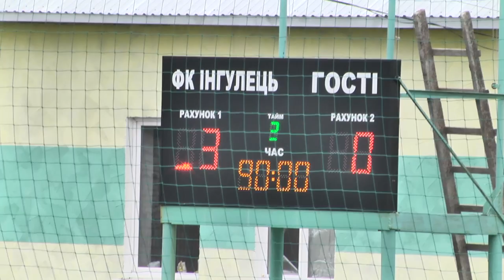ІНГУЛЕЦЬ-2 --- СУДНОБУДІВНИК 3 - 0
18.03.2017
Друга ліга